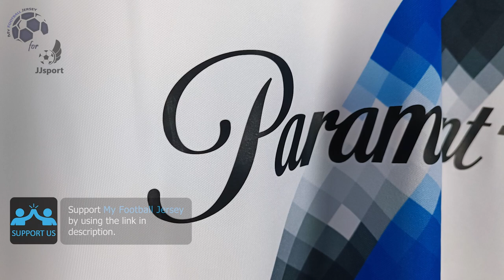Inter Milan Away Jersey 23/24 Thuram (JJSport) Fan Version Unboxing Review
Discover the Inter Milan Away Jersey 23/24 (Fan Version)
It is customized with Thuram number 9! Watch till the end to see how the Inter Milan Away Jersey 23/24 (Fan Version) fits!
If for some reason the link for the Inter Milan Away Jersey 23/24 doesn't work, write a comment about it, I will reply as soon as possible.

The Inter Milan Away Jersey 23/24 (Fan Version) costs only 13.45 €!

Find out the measurements of the Inter Milan Away Jersey 23/24 (Fan Version).
Size: Medium
Height: 175 cm (5 ft 9 in)
Weight: 70 Kg (154 lbs)

Timecodes
00:00 Overview
00:18 Details View
01:06 Pricing
01:37 Dimensions & Try On

Please watch the Inter Milan Away Jersey 23/24 (Fan Version) video review in 1080p (HD)